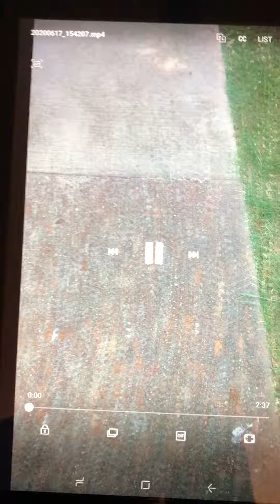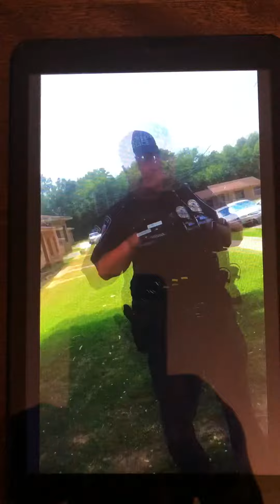Man trespassed from Paris Housing Authority for filing complaints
A Paris Texas Man was trespassed from Paris Housing Authority after taking videos and photos of what he considered violations and then filing complaints. He was accused of harassment.